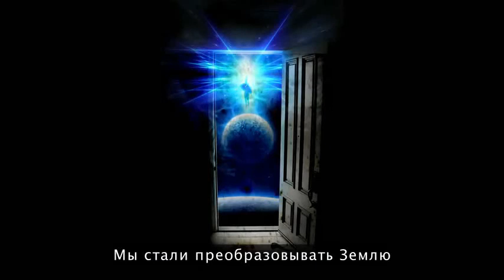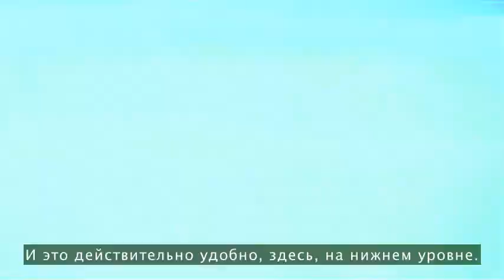Jonathan Haid (TED)_Educational movie is used on batrachos.com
This video is used for the teaching of scienses at the lecture hall-library